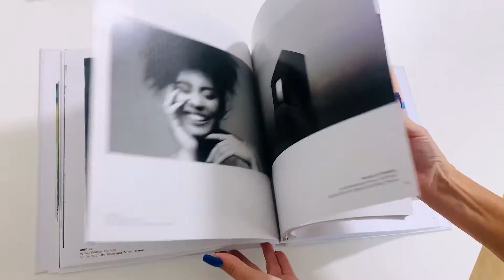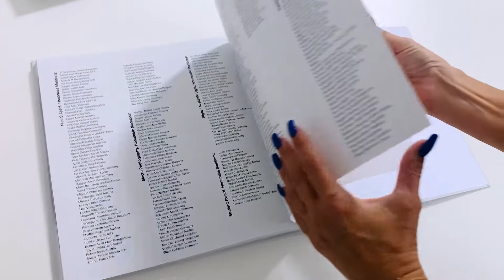Das VIEPA Award Book 2021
Die besten Fotos des VIEPA Awards 2021.Photography connects the WorldThe peaceful Power of Photography unites Nations, Peoples and Continents. The Top Winners from each Category of the VIEpa Vienna International Photo Award will be awarded in the yearly VIEphoto Exhibition

Projektoption: Quadratisch groß, 30×30 cmSeitenanzahl: 154 Hardcover mit Schutzumschlag: 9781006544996